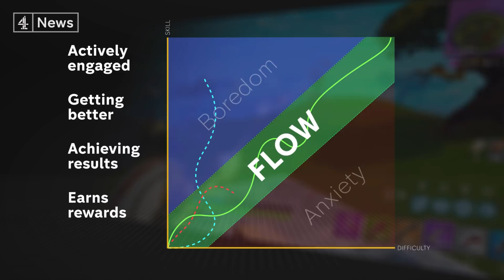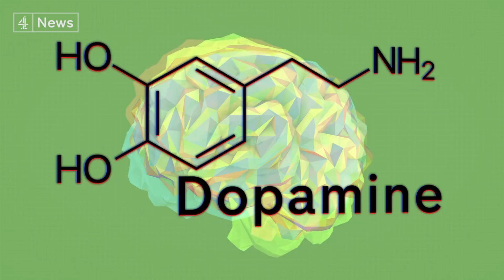Fortnite: What happens to your brain when you play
Fortnite is one of the most popular video games in the world. The game’s Battle Royale mode, where 100 players fight against each other to be the last person standing, is played by millions all over the world. But what actually happens to our brains when we play, what is it that keeps us playing and why is Fortnite so popular?

Fortnite Battle Royale uses psychological tools such as uncertain rewards, dopamine and flow theory to give players an experience which their brains constantly want more of. It has led to some gamers playing hours at a time, and some have even experienced ‘Fortnite addiction’, similar to gaming addiction which was recently classed as a mental illness by the World Health Organisation and the NHS. But some experts say it's unfair to blame games like Fortnite as the cause of the addiction, because there are often other underlying problems.